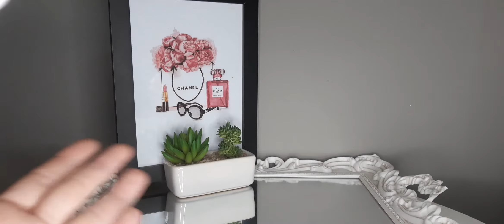PERFUMES INFANTIS QUE TAMBÉM USO - coleção do Théo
Hoje vim mostrar os perfumes infantis que são do Théo, que eu também uso , e os meus ,que ele usa rs.
Essas fragrâncias são compartilhadas por nós 😌😍